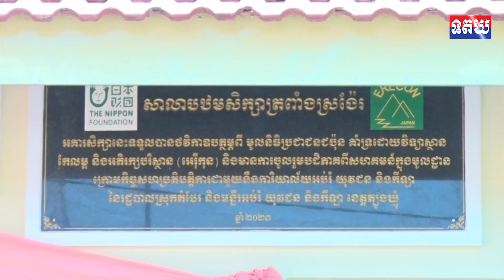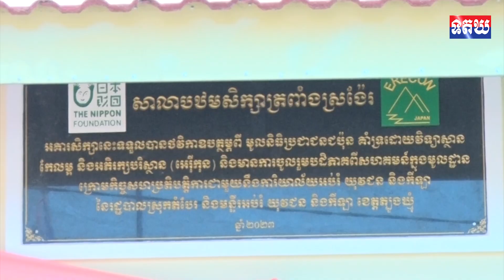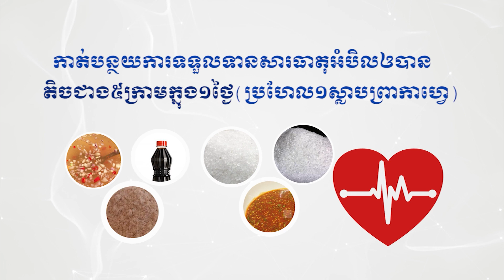អភិបាលរងខេត្តត្បូងឃ្មុំ និងប្រតិភូមូលនិធិប្រជាជនជប៉ុន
អភិបាលរងខេត្តត្បូងឃ្មុំ និងប្រតិភូមូលនិធិប្រជាជនជប៉ុន NIPPON FOUNDATION និងអង្គការERECON អញ្ជើញសម្ពោធដាក់ឲ្យប្រើប្រាស់ អគារសិក្សា និងសមិទ្ធផលនានា ក្នុងសាលាបឋមសិក្សាឈើទាលជ្រុំ និងសាលាបឋមសិក្សាត្រពាំងស្រង៉ែ នៅស្រុកតំបែរ